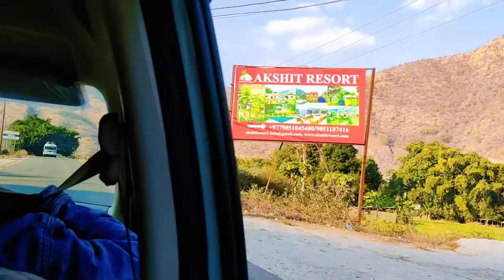World Most Dangerous Track Road | Nepal Himalayas 😳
हिमालय के शांत आलीशान आँचल में स्थित काठमांडू पर्वतीय मार्ग एक अद्वितीय यात्रा का संजीवनी बूटी है। जैसे कि शीतल हवा आपकी गालों को छूती है, हर कदम एक आश्चर्यजनक सौंदर्य का दर्शन कराता है। बर्फ से ढंकी ऊँची चोटियों के आस-पास खड़े गहरे पर्वत आकार आकार ले रहे होते हैं, जबकि चारों ओर टेरेस दार चट्टानों की श्रृंगारिक चित्रकला बिखेरते हैं। हवा में उड़ते प्रार्थना झंडे और पर्वतीय नदियों के हल्के सुर के साथ, यहाँ के सफरी मनोहारियों को आत्मविश्वास और आत्मा की शांति का अनुभव कराते हैं। इस प्राचीन रास्ते पर, शताब्दियों से इतिहास और संस्कृति की बातें हवा में गूँजती हैं, जो यात्रीओं को हिमालय के चमत्कार की खोज में प्रेरित करती हैं।

1. "हिमालय की आवाज़: काठमांडू पर्वतीय मार्ग"
2. "समर्पित सौंदर्य: काठमांडू के पर्वतीय अनुभव"
3. "एक अद्वितीय यात्रा: काठमांडू माउंटेन्स वे"
4. "पर्वतीय साहसिकता: काठमांडू के शिखरों की ओर"
5. "प्राचीन गाथा: काठमांडू के पर्वतीय खोज"

kathmandu movie
kathmandu me ghumne ki jagah
kathmandu market
kathmandu mandir
kathmandu movie pawan kalyan
kathmandu momos
kathmandu market shopping
kathmandu massage center
kathmandu meq
kathmandu medical college
kathmandu vlog

kathmandu motovlog
kathmandu motorcycle
kathmandu motorcycle tour
kathmandu to pokhara motovlog
kathmandu to ilam moto vlog with
kathmandu to pokhara motorcycle
kathmandu university si moto
motorhead showroom in kathmandu
motorcycle rent in kathmandu
kathmandu way
kathmandu the way you make me feel
kathmandu one way
kings way kathmandu
maitidevi temple kathmandu way
way to kathmandu nepal
way to kathmandu fun park
kathmandu new one way road
ways to kathmandu movie
way to kathmandu fine entertainment

kathmandu mountain view
kathmandu mountain flight
kathmandu mountain
kathmandu mountain road
mountain near kathmandu
mountains seen from kathmandu
mountain bike kathmandu
how to go kathmandu by train
how to go kathmandu
how to go kathmandu from gorakhpur
how to go kathmandu from patna
how to go kathmandu from siliguri
how to go kathmandu from delhi
how to go kathmandu from razaul
how to go kathmandu to pokhara
how to go kathmandu from mumbai
how to go kathmandu by train from kolkata